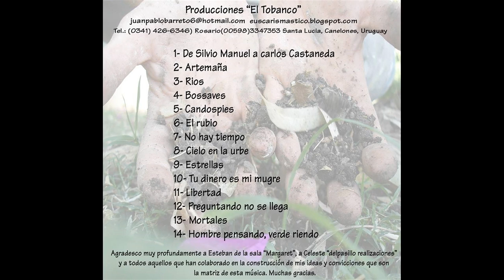Juan Barreto - (04) Bossaves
Juan Barreto - Fundamentable